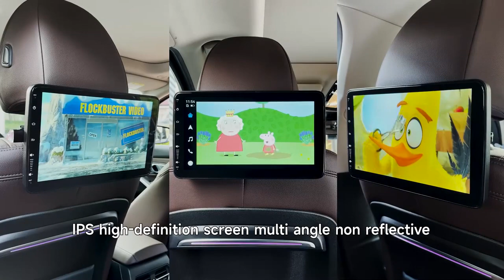4k Upgrade Android 12 0 Portable Multifunction Car Tv Headrest Monitor Tablet Touch Screen Support W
Upgrade Android 12.0 Car Multifunction TV Headrest Monitor Tablet Touch Screen,PlayStore Download APP,Watch Movie on Line.HDMI